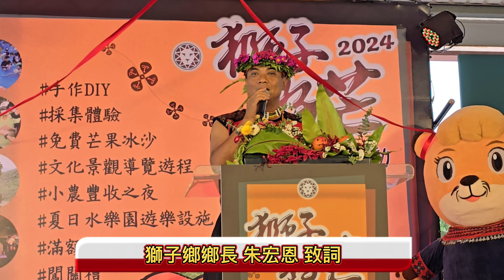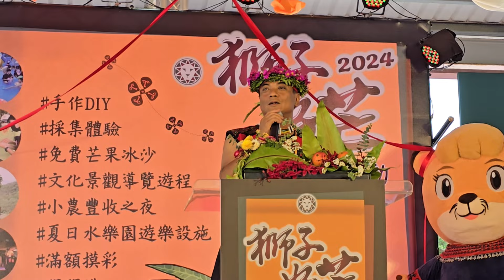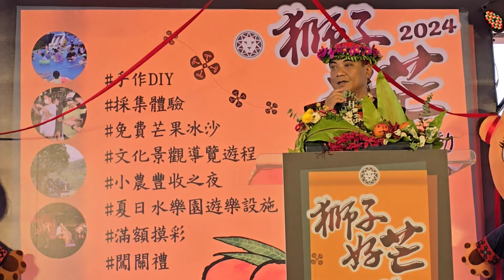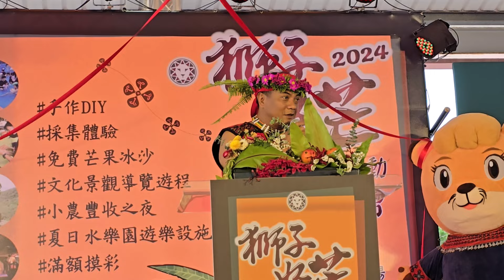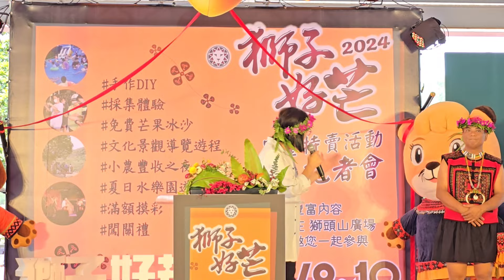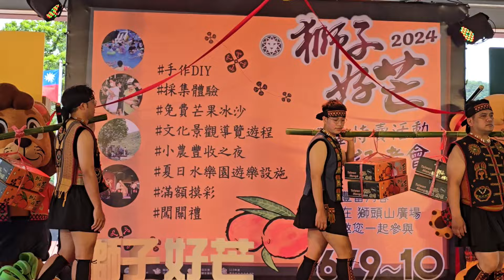獅子鄉「獅子好芒」系列活動 即將在 6/9、6/10於獅頭山廣場盛大展開 拿好康好玩好吃 等你來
詳細內容請至【台灣好報】

試用免費的影片編輯器 CapCut 來製作影片！